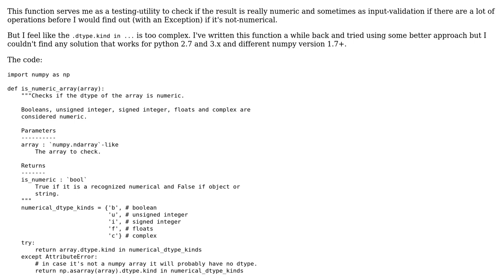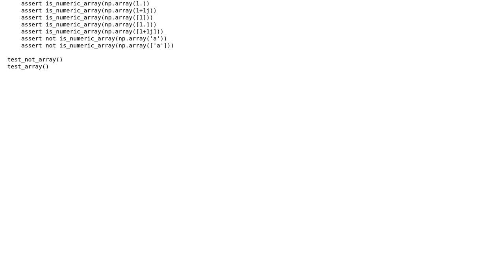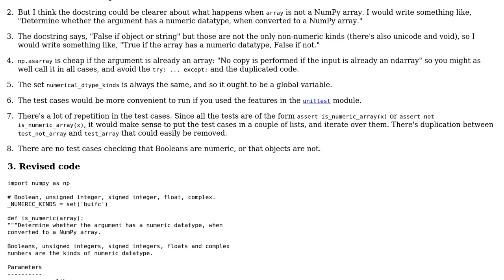Check if a numpy array contains numerical data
With thanks & praise to God, and with thanks to the many people who have made this project possible! | Content (except music & images) licensed under CC BY-SA | Music | Images & others | With thanks to user MSeifert user Gareth Rees and the Stack Exchange Network Trademarks are property of their respective owners. You are responsible for your own actions.